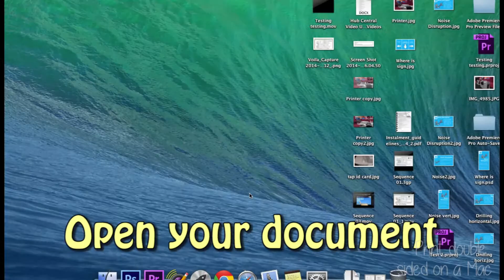MAC - Printing Double Sided - Student FollowYou